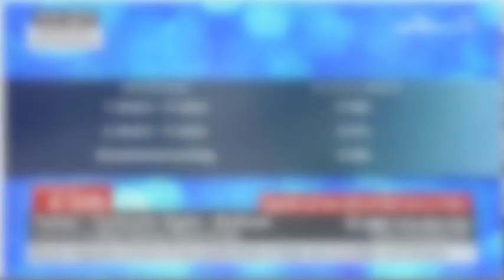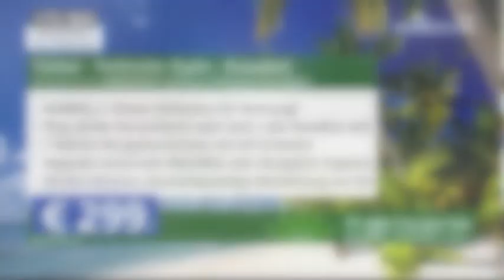Jolie Loi live beim Sonnenklar.TV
Auftritt im Fernsehen beim Sonnenklar.TV:
Im Video erzähle und zeige ich euch meine Leidenschaften -
Singen, kochen und reisen. :)
Schaut euch an, wie der sympathische Moderator Ulf und ich eines meiner Lieblingsgerichte ,, Vietnamesische Sommerrollen´´für euch zaubern! Vorher und nachher gibt`s dazu noch eine live Gesangseinlage von mir. :)

Vielen lieben Dank an Ulf-Dieter Kunstmann und das sonnenklar.tv Team! Es war sehr schön bei euch in der Sendung, auch wenn der Weg davor und danach mit vielen Hindernissen waren: Check in Probleme, Flug verpasst, Koffer weg, Flugverspätung, Unwetter,.

Was für ein Abenteuer. Bin froh alles gut überstanden zu haben!😄
Ich hatte es ganz anders geplant. Aber das Leben scheint andere Pläne für mich zu haben. Anstatt wie immer in High Heels aufzutreten, sang ich das 1.Mal in Chucks...😂

Zum Glück lief die Sendung und Auftritt super, denn ich habe mir dort selbst sehr ,,viel Glück gerollt" mit vietnamesischen Sommerollen!😉

Songs:
Du und ich (Musik + Lyrics von Bernd Gedike)
Er gehört zu mir - Marianne Rosenberg